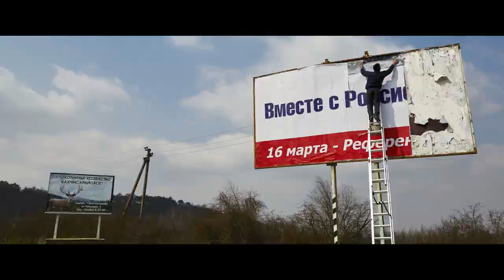SIGNS OF WAR // Trailer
Im Februar 2014 reist Fotograf Pierre Crom mit einem One-Way-Flugticket auf die Krim in der Ukraine, einen Tag vor deren Annexion durch Russland. Von da an findet er sich inmitten eines schnell eskalierenden Konflikts wieder und beschließt zu bleiben.